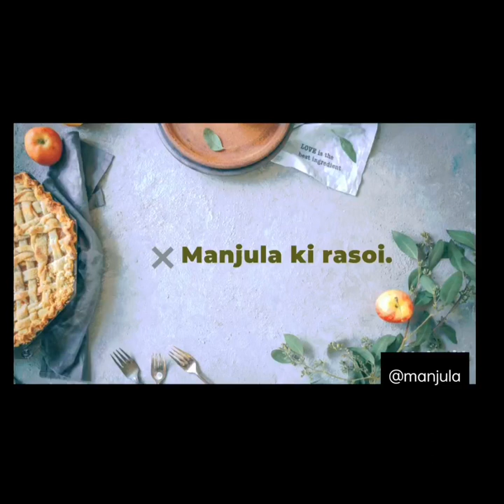VEG LOLLIPOP JUST IN 10 MINS. FULL RECIPE